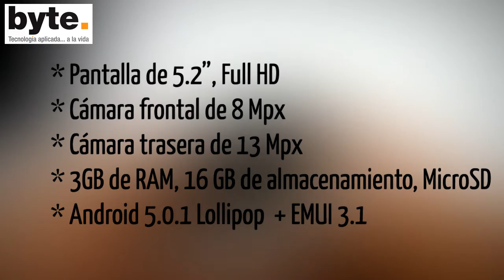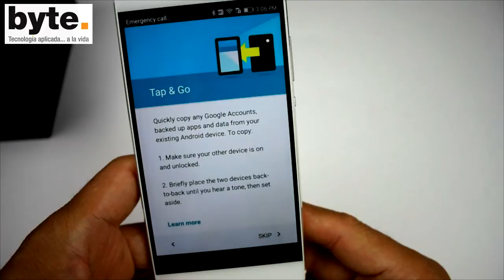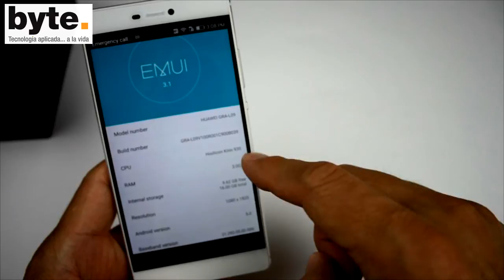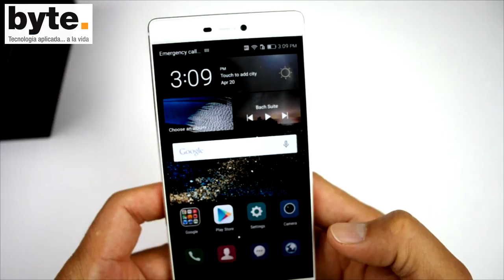Unboxing del Huawei P8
Este es el unboxing del nuevo Huawei P8, un smartphone de gama alta que recién presentó Huawei. Es muy delgado y poderoso, tiene pantalla de 5.2", cámaras de 8/13 Mpx y procesador de 8 núcleos.